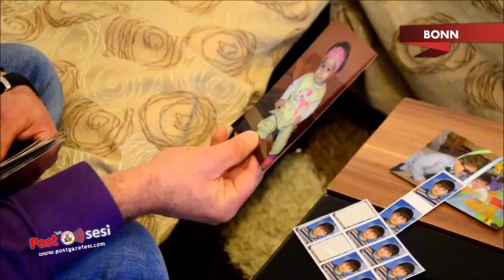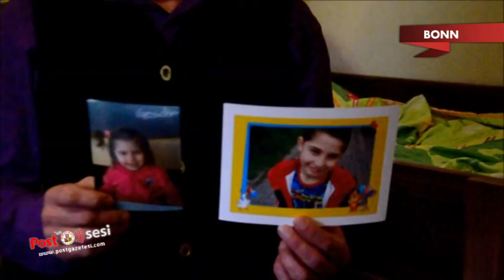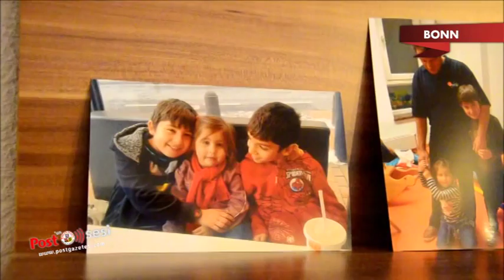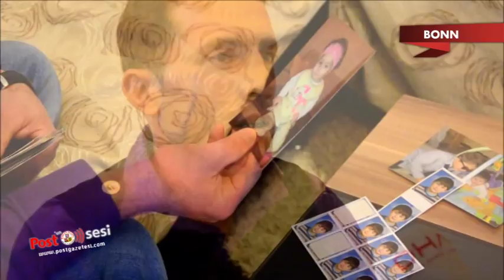'Aşırı sevgi gösteriyorsun' diye gurbetçi Habib Şahin'in 2 çocuğunu elinden aldı.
Avrupa'da yaşanan "Devlet tarafından el konulan Türk çocukları" problemine Almanya'da bir yenisi daha eklendi.
Almanya'nın Bornheim kentinde oturan 35 yaşındaki Habip Şahin'in 2 çocuğu, 'Çocuk yetiştirecek olgunlukta olmadığı' gerekçesiyle mahkeme kararıyla elinden alındı.
Bonn Mahkemesi'nde görülen davada bilirkişi, baba Habip Şahin'in çocuklarına gösterdiği sevgiyi abartılı olarak değerlendirirken disiplinsiz davrandığı iddiasında bulundu.
Habip Şahin, yurda yerleştirilen çocukları 8 yaşındaki Devran ve 4 yaşındaki Büşra'yı  artık ayda 1 kez ve sadece 1 saat görebilecek.